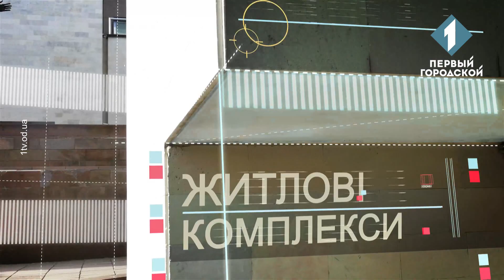Чи є майбутнє у зруйнованого росіянами готелю «Одеса»?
Гості студії:

Депутат Одеської міськради Петро Обухов

Архітектор Артур Петросян